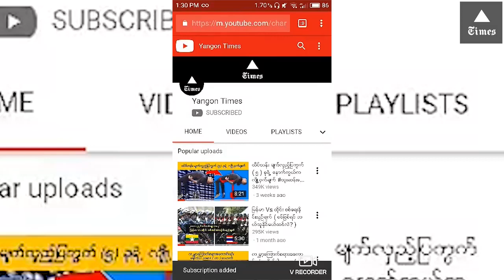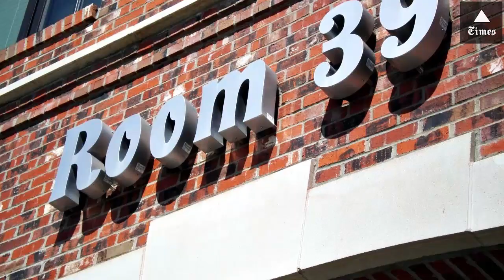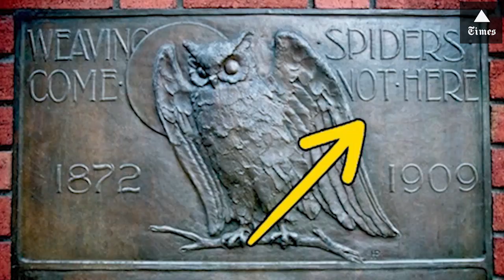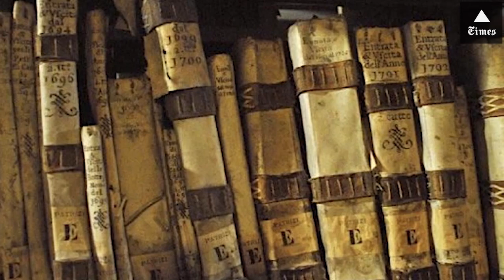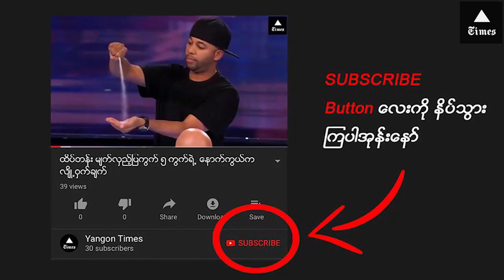ကမာၻေပၚက အလ်ွဳိ ့၀ွက္ဆုံးေနရာမ်ား